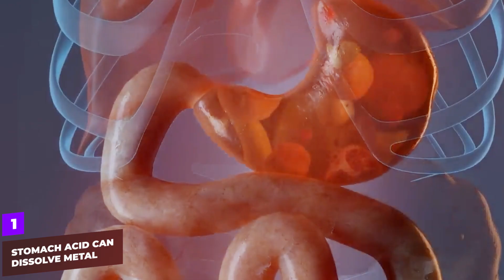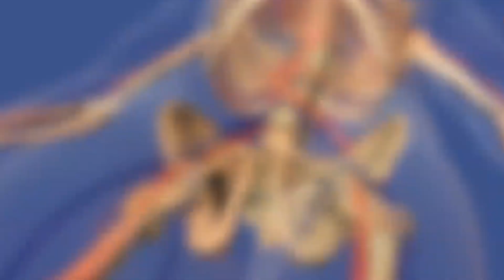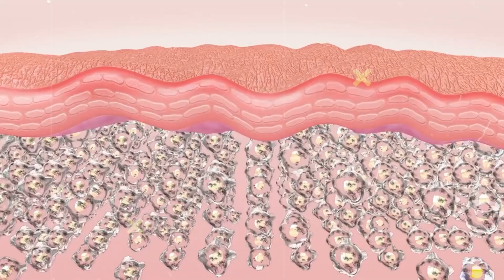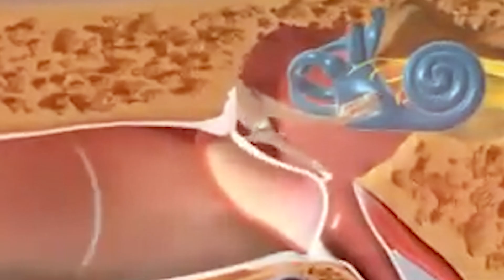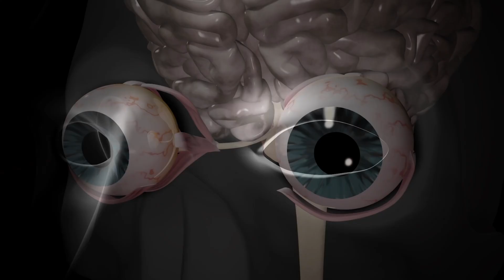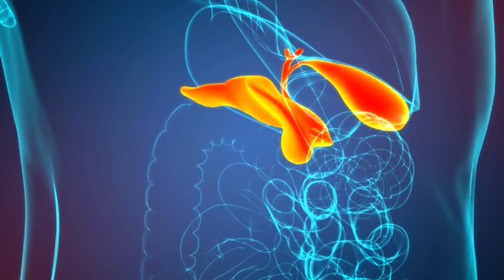Facts About the Human Body 2024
In this video, we'll explore fascinating facts about the human body in 2024. Discover amazing insights into how our bodies function, from the intricacies of the brain to the wonders of our muscular and skeletal systems. We'll delve into recent scientific discoveries and technological advancements that are enhancing our understanding of human anatomy and health. Whether you're a science enthusiast, a student, or simply curious about the human body, this video is packed with intriguing information you won't want to miss.